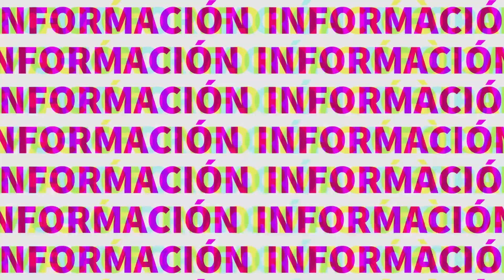Checa los mejores muebles de madera en la Feria de Xmatkuil | TELE Yucatán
Checa los mejores muebles de madera en la Feria de Xmatkuil.